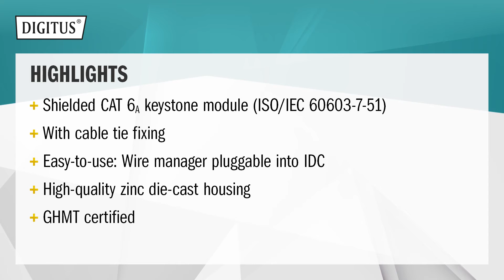DIGITUS® CAT 6A Keystone Module, shielded, toolfree, wire manager (DN-93615)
Design compatible, shielded, toolfree with wire manager.

- Strain relief and cable fixing via cable tie
- 360° cable screen connection
- Tool-free installation (field assembly)
- Suitable for design compatible modular patch panels and
  modular network outlets
- CAT 6A with IDC strips
- GHMT certified